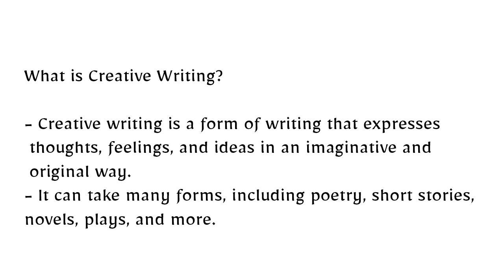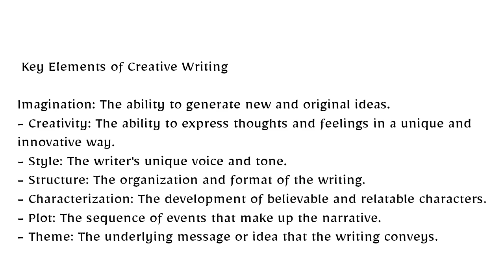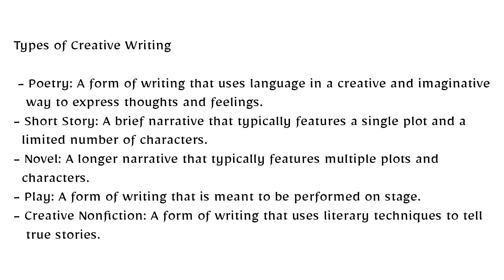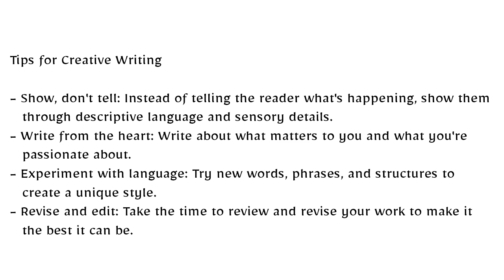Creative Writing in English